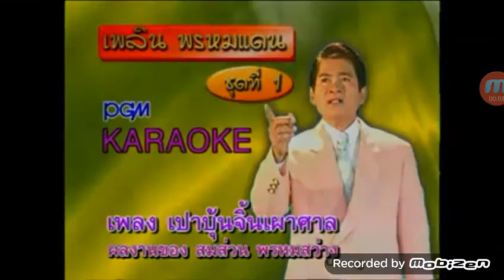10 เมษายน 2016